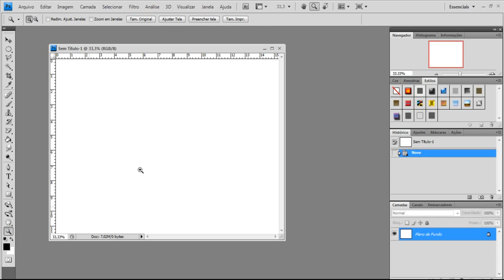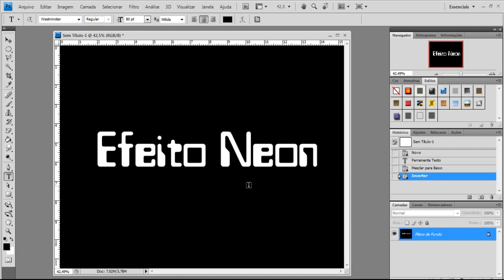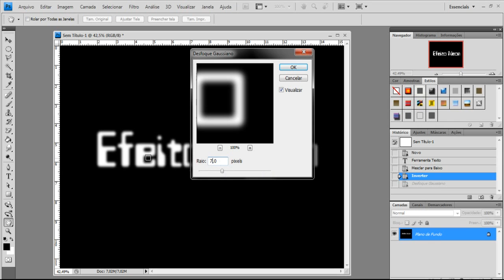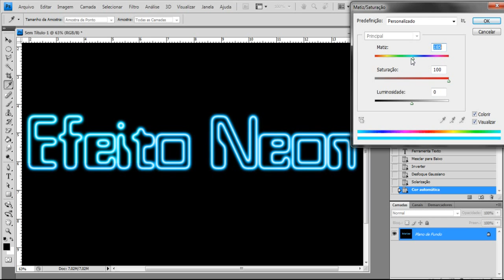Vídeo Tutorial - Efeito Neon - BR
Vídeo Aula - Efeito Neon - BR
Fonte Utilizada: Westminster